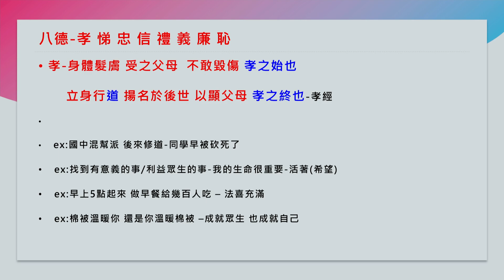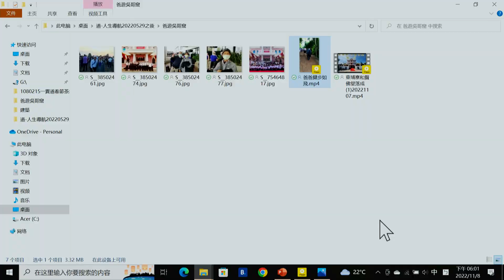道人生導航44 王承祺 打開心靈的鎖匙第52期